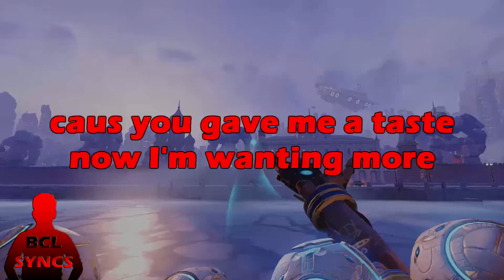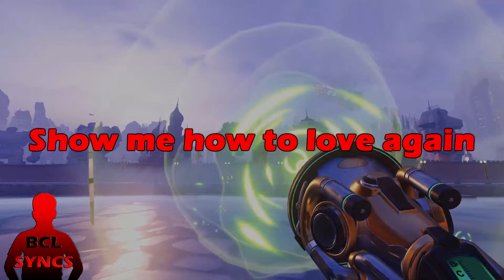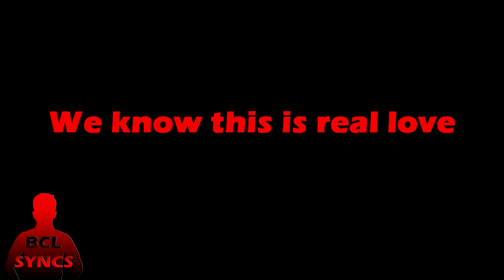Overwatch Gun Sync - Martin Jv & Airmow - Love Again ft. Chelsea Paige (With Lyrics)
Pretty much the beats are in the loop (Which gives me the chills) so I synced the main ones. Oh yeah, this is another one of the simple syncs I've made. I'm also experimenting more on the effects. Wait for the drop part to unleash it's colourful effects hehe. Enjoy the video!